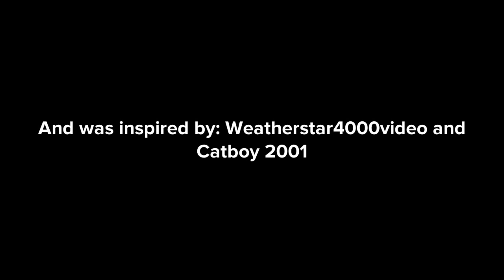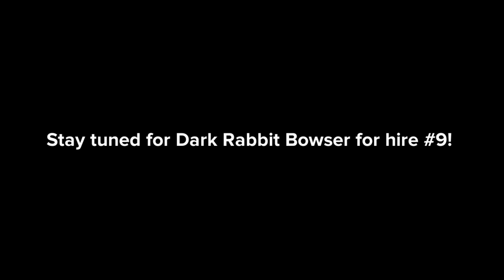Dark Rabbit Bowser for hire #8: Subway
Inspired by: Weatherstar4000video and Catboy 2001